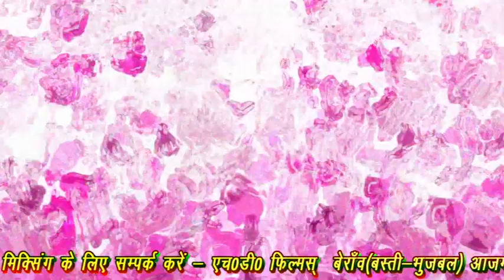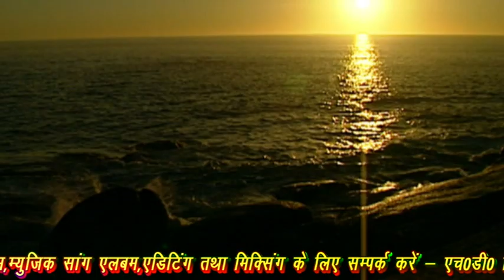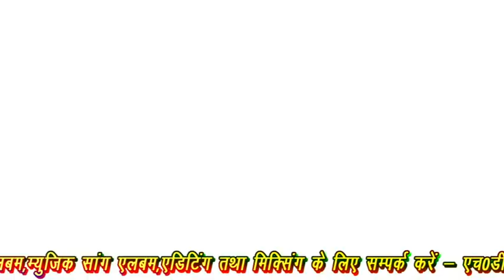Rajdeep Weds Priyanka 4K Part 02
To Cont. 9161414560